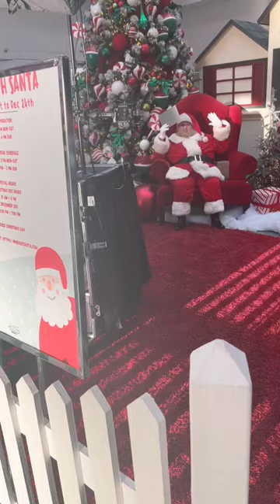Santa Claus🎅At SouthBay Pavilion Mall